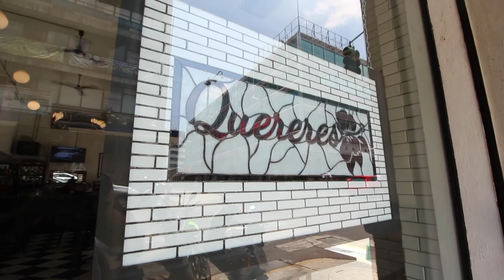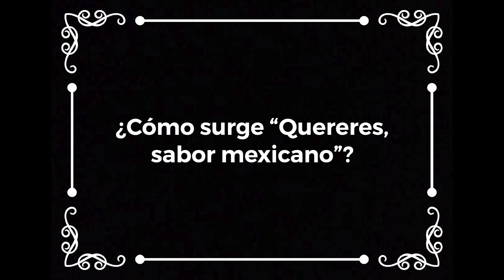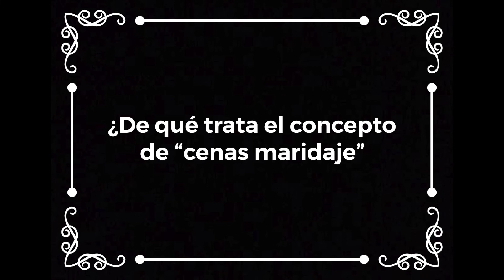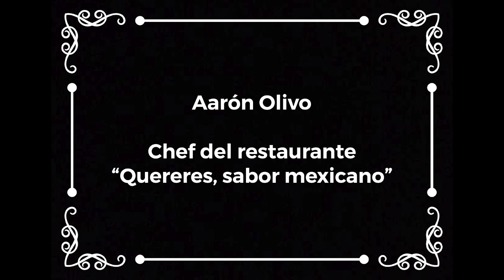Tertulias a la Orden: "Héroes y Villanos, reconciliación de la memoria histórica"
Estrenamos nuestro programa "Tertulias a la Orden" con un video dedicado al tema "Héroes y Villanos, reconciliación de la memoria histórica"

Sigue a nuestros panelistas en sus cuentas de twitter!

Veka Duncan @VekaDuncan
Daniela Rivas @LeonnaVicario
Jesús García @GralMiramon @Ieoshua
Mario Fuente @VicioNez
Hugo Cuéllar @OrdenGuadalupe @DragondeFierro

Envíanos tus preguntas en twitter con el hashtag TertuliasalaOrden, o bien en los comentarios del video.

No dudes en visitar el restaurante "Quereres, sabor mexicano", un lugar con ofertas gastronómicas de primer nivel. Su cuenta de twitter: @Qmexicano

Tertulias a la Orden es un proyecto de difusión cultural e histórica. Eres parte de este proyecto, apóyalo para que más personas disfruten y aprendan de nuestras raíces.